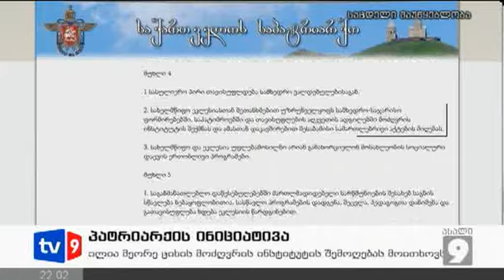ახალი 9 | პატრიარქის ინიციატივა | 27.09.12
კათოლიკოს-პატრიარქი თავისუფლების აღკვეთის ადგილებში მოძღვრის ინსტიტუტის შექმნას ითხოვს. ილია მეორის განცხადებით ამის შესახებ რამდენჯერმე ესაუბრა ხელისუფლების წარმომადგენლებს, თუმცა მათგან უარი მიიღო. სასჯელაღსრულების ახალი მინისტრი პატრიაქს საკითხის გადახედვას დაჰპირდა თუმცა, უფლებადამცველები ეჭვს გამოთქვამენ, რომ ამ მიმართულებით რეალური ნაბიჯები არ გადაიდგმება. სასულიერო პირები დღეს იმ დაბრკოლებებზე საუბრობდნენ, რომელსაც ბოლო პერიოდში ციხის ადმინისტრაცია უქმნიდათ.